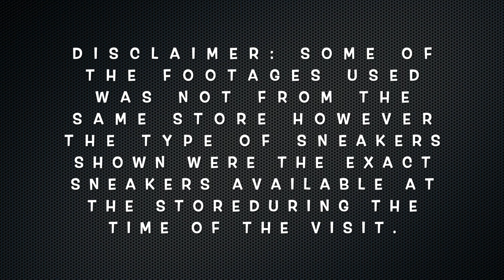BUMABAHA NG MGA JORDANS DITO!!! AYUS DIN ANG MGA SALE!!!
DITO SA NIKE PARK SA SM MALL OF ASIA MARAMING PA RIN MAKIKITANG MGA JORDANS AT BUKOD PA JAN, TULOY TULOY LAG ANG KANILANG MGA SALE!!!

LOCATION: NIKE PARK, SM MALL OF ASIA